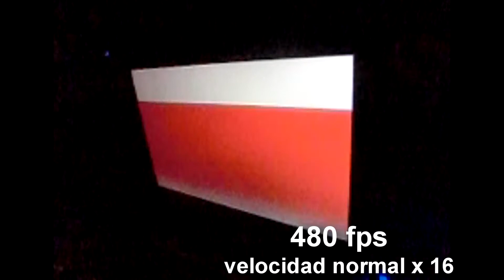Fotogramas de TV - Episodio 2 - AlbertoHRom en SlowMotion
Si tenéis alguna SUGERENCIA o DUDA no os olvidéis de comentar!!!
Podéis verlo en HD 720p